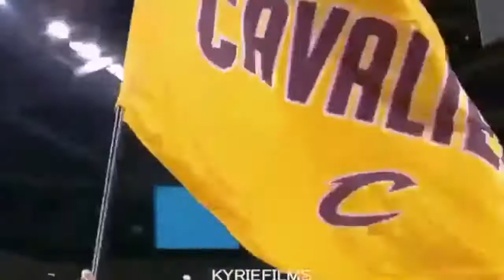Kyrie Irving (Comeback King) "Headlines" Mix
Song By drake. I own all music please don't flag 🤘🏾